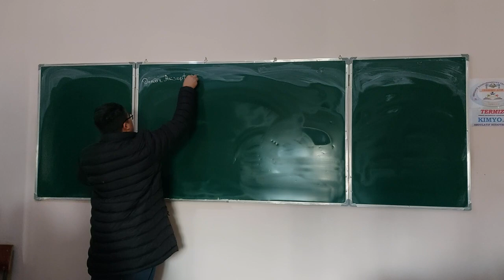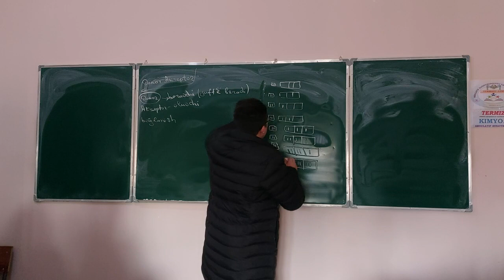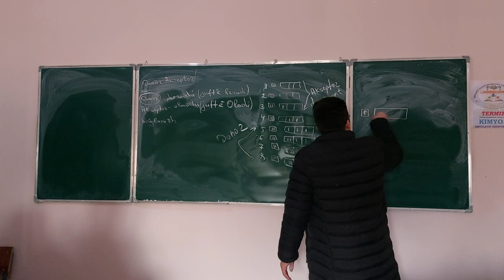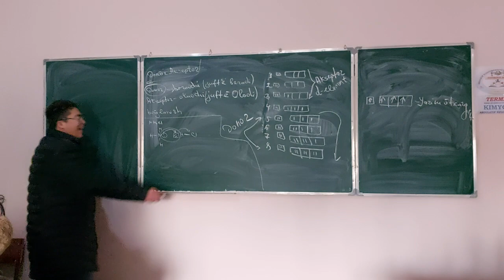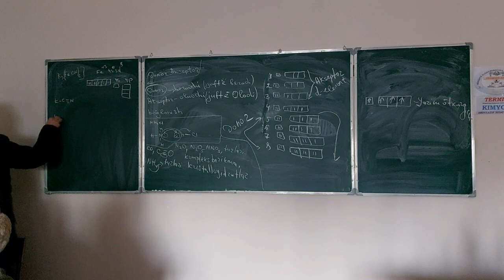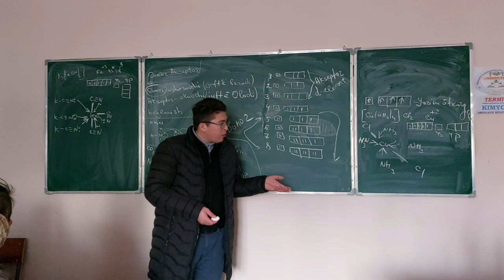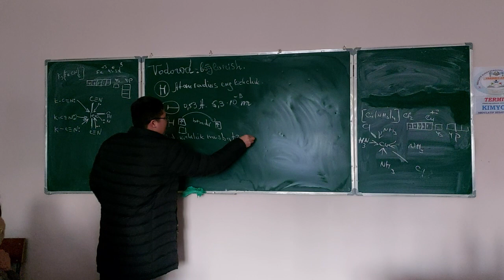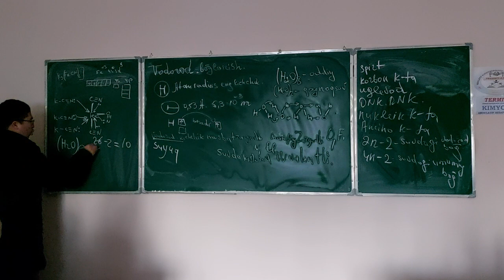Kim bog‘ Donor akseptor boģ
bog'lanish 3